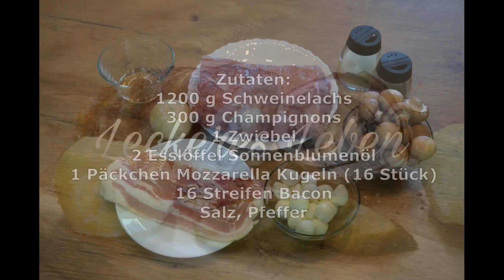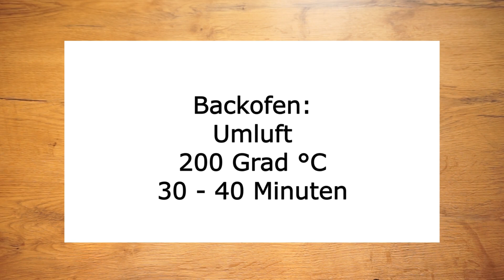Schweinerouladen gefüllt mit Mozzarella und Champignons !!! Das Beste Partyrezept für die Gäste !!!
Dies ist ein wirklich festliches Gericht. Es kann zum Geburtstag oder zu Weihnachten serviert werden. Champignonsauce wird eine großartige Ergänzung für den festlichen Tisch sein.

Zutaten
- 1200 g Schweinfilet
- 300 g Champignons
- 1 Zwiebel
- 2 Esslöffel Sonnenblumenöl
- 1 Päckchen Mozzarella Kugeln (16 Stück )
-  16 Streifen Bacon
- Salz, Pfeffer
Backen bei 200 °C  30 - 40 Minuten (Umluft)

Zutaten für die Sause
 - 250 g Champignons
- 30 g Butter
- 1 Zwiebel
-  1-2  Esslöffel Mehl
- 200 Milliliter Schlagsahne
- 300 Milliliter Wasser
 - 2 Esslöffel Schmand